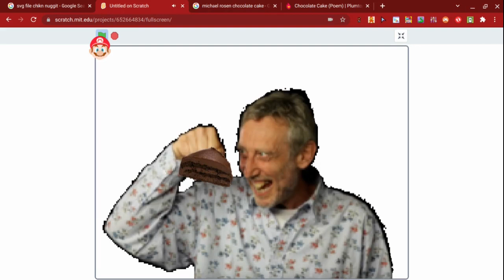chikn nuggit's nuggie shop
now chikn nuggit has a food store